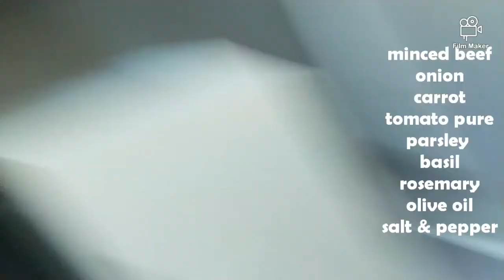Bolognaise for kids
Quick kids bolognaise receipe with pasta swirls. Use fresh mediteranean herbs to spice up your ragu for kids.